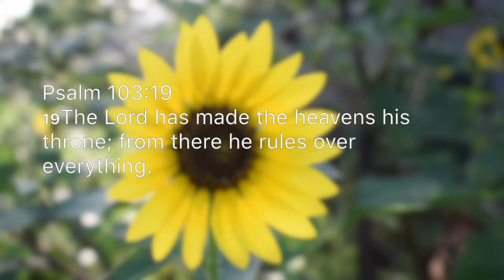What lens do you use?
TSG is a participant in the Amazon Associates Program, designed to provide a means for me and my family to earn a living by advertising and linking to OUR CUSTOM AMAZON STORE